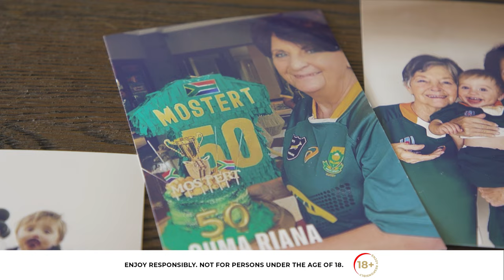Castle Lager - The Gran Boks: Episode 3 | Martie, Gerda and Riana | Greatness Is Brewing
Castle Lager presents Episode 3 of TheGranBoks, featuring Martie, Gerda and Riana, Springbok Franco Mostert’s Grandmothers. GreatnessIsBrewing RWC2023 @officialcastlelager ​